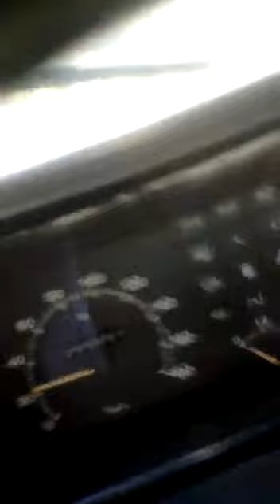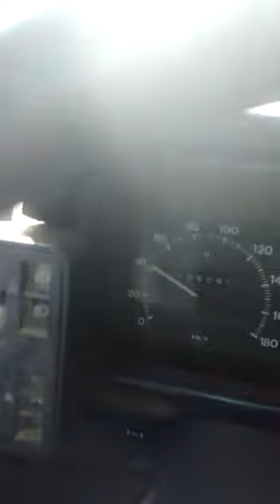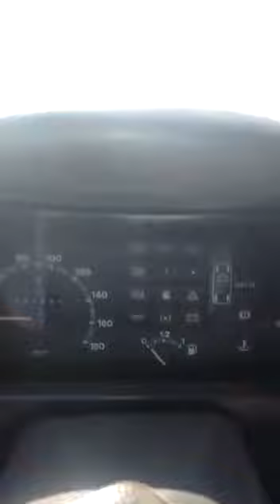Tião Lagedo pedra dura Morador de Ilha de Dentro Bahia pertinho de minas gerais